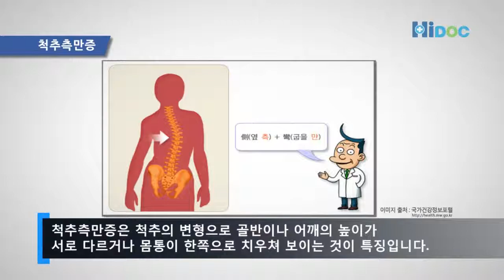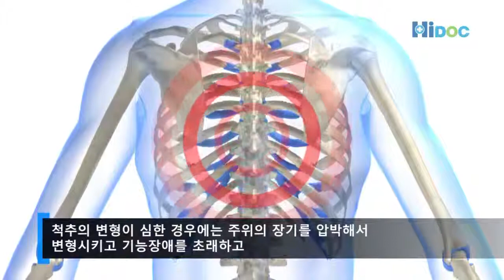내 몸이 휘었다면? 척추측만증 진단이 필수!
척추측만증의 증상과 치료법에 대해 알아봅니다.

*관련 기사: 걸을 때 치마가 자꾸 돌아간다면? ‘이것’ 의심해야